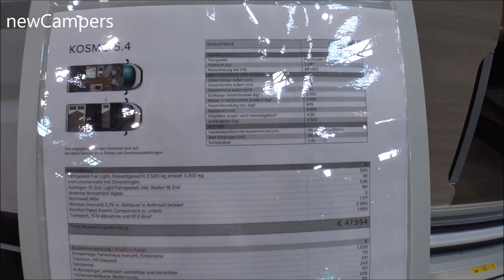The 2020 LAIKA KOSMO 5 4 camper